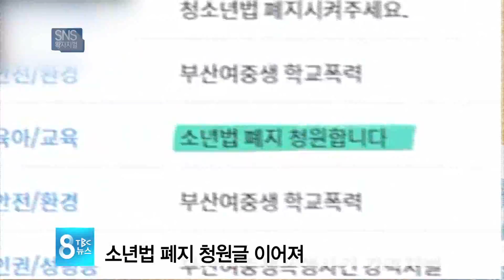SNS왁자지껄 170909[대구경북 TBC]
한 주간 SNS를 핫 하게 했던 사건!
1. 부산 강릉 여중생 폭행사건
2. 성주 사드 배치로 주민 등 반대 단체 충돌
3. 김광석 다시 그리기 길 개선 사업.. 예술인 단체 반대 목소리